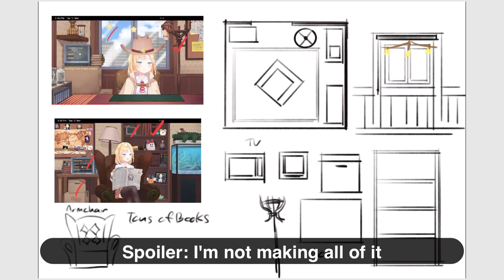It’s elementary, right?: let's make ame’s office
Making of Amelia Watson’s office Step by step
The design base on @WatsonAmelia

Handcrafted project by @randneazt

Materials:
-polymer clay
-airdry clay
-woodstick
-plaswood
-acrylic paint